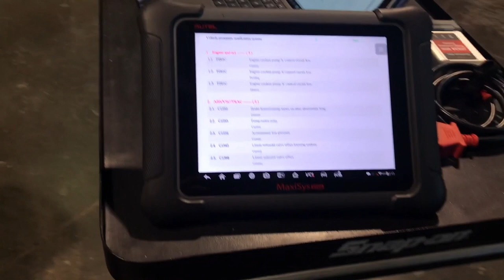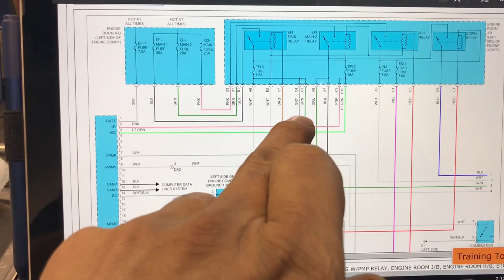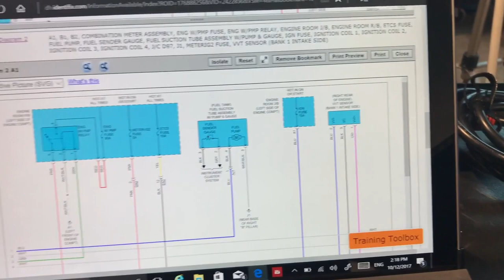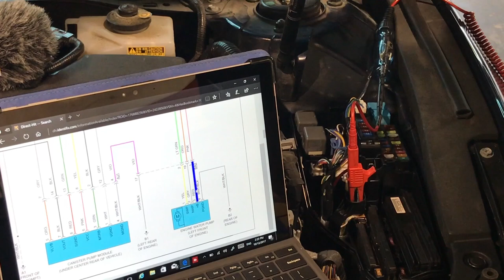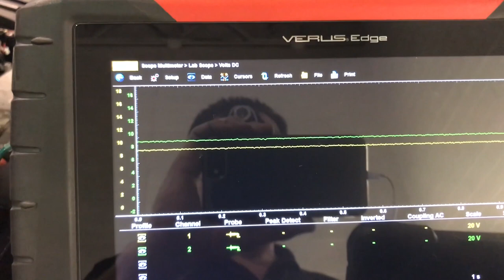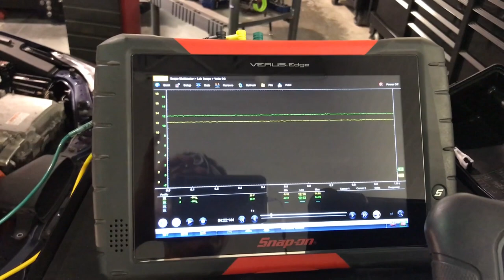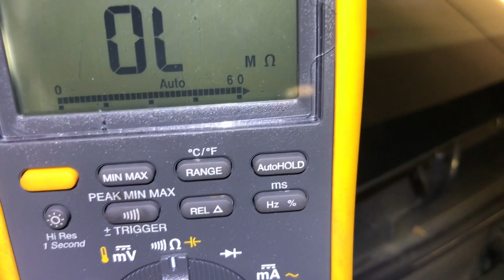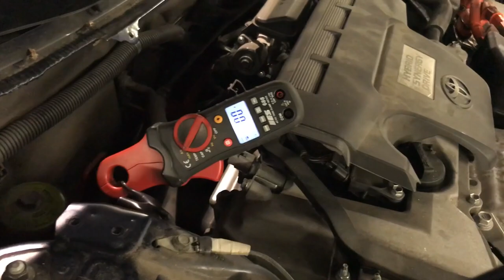2015 Toyota Avalon Hybrid ABS and Engine codes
This vehicle was in a front end accident not bad, so the engine fuse box was replaced. Now car has ABS and check engine light on! This is a very interesting diagnosis so stay tune.